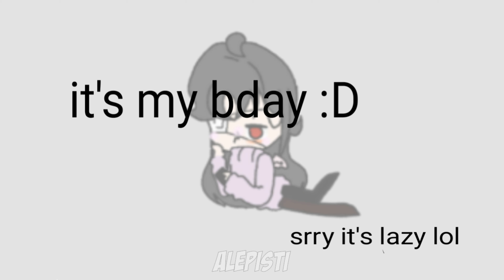Marble soda || animation meme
oh yeah mr krabs
Im big and strong now